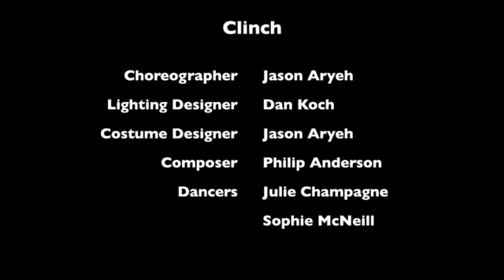"Clinch" Choreographed by Jason Aryeh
Dancers: Sophie McNeill and Julie Champagne
"Dancing in the Black Box", Elon University, 2012